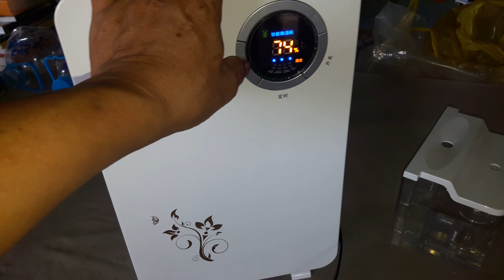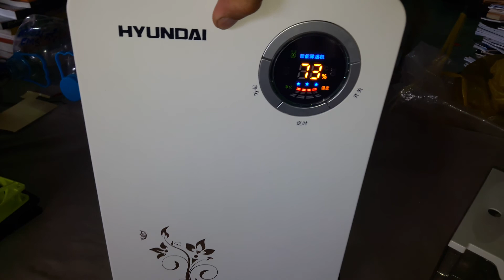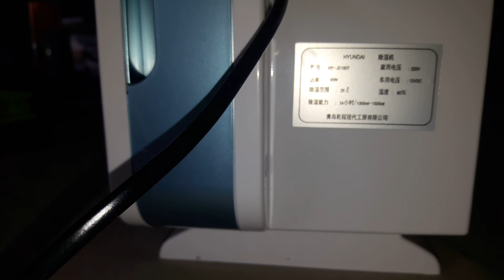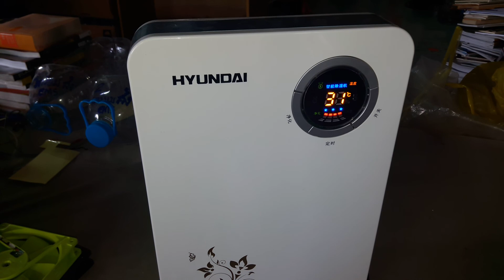เครื่องลดความชื้น45W มีแยกขาย Selling price, details